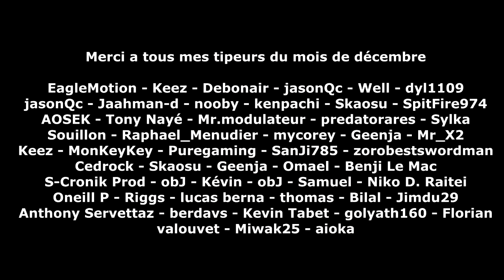[Chapter Review - FR] One Piece chapitre 814 critique analyse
Studio d'animation : Toei
Musique intro : In Uchronia - Inner Valor
Copyright :  Alt Tab Productions et In Uchronia